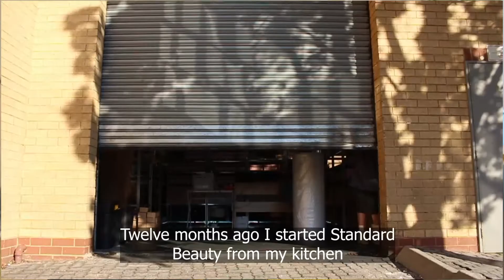Celebrating Standard Beauty's one year anniversary | Ho-Tong Productions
Standard Beauty CEO, Ann-Kathrin Joos, giving a special message out to all her Standard Babes for the support over the past year.